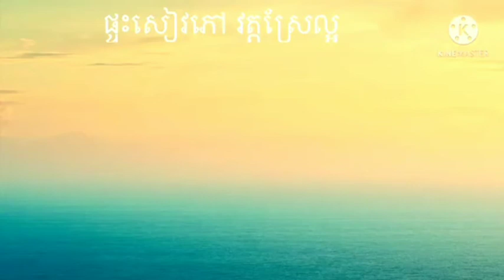ផ្ទះសៀវភៅ វត្តស្រែល្អ ២០២១